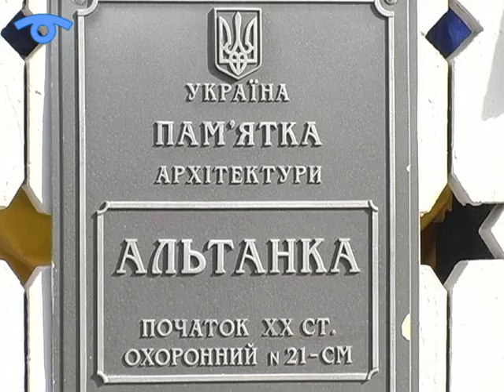Сумщина Incognita. Альтанка